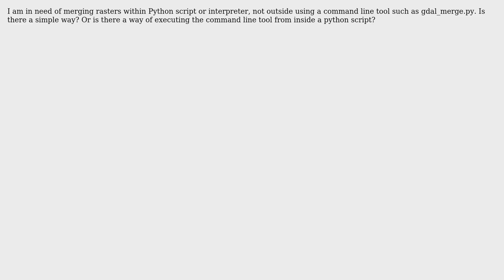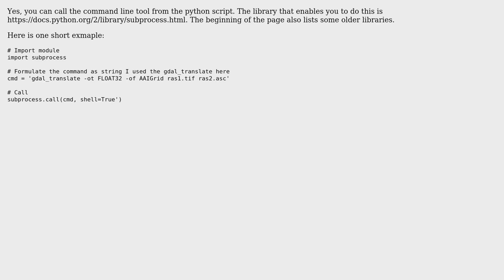GIS: How can I merge rasters using GDAL inside Python interpreter or script?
With thanks & praise to God, and with thanks to the many people who have made this project possible! You are responsible for your own actions.